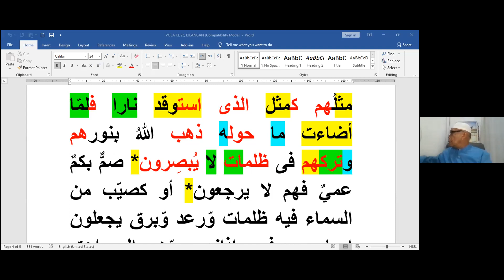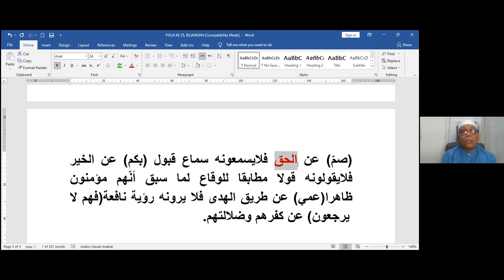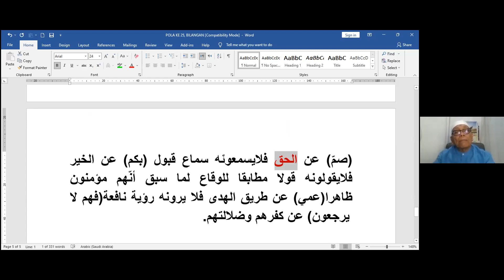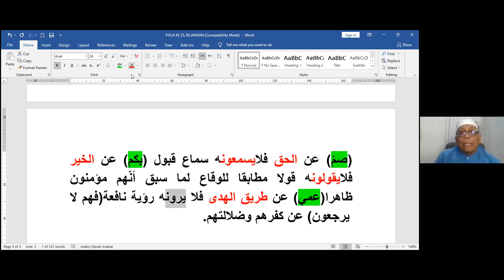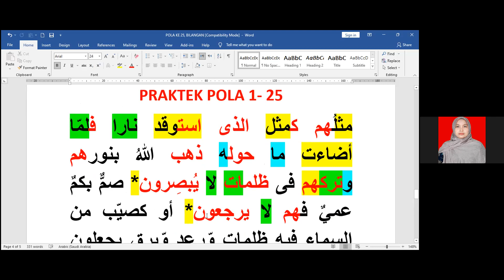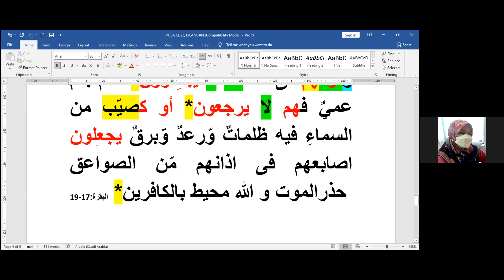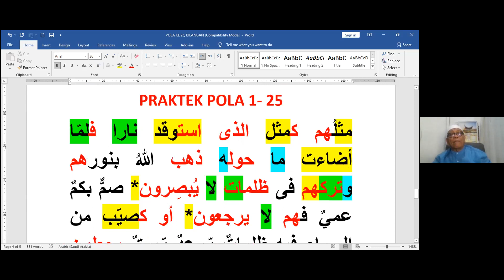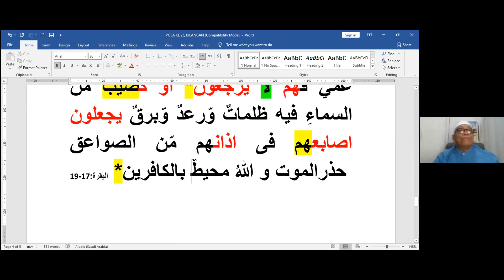167. Drill Pola Kalimat 1-25-Bilangan